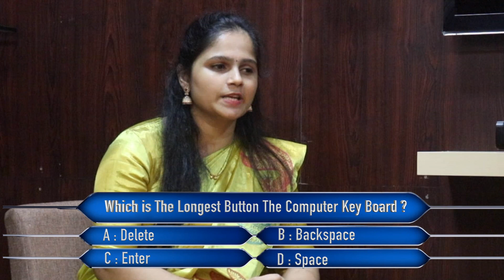Evaru Meelo Koteeswarulu || Who Wants to be A Millionaire Yelugu Version by AnvithaVlogs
AnvithaVlogs AndhraPradesh Telugu The Telugu Youtube Version of Who Wants to be a millionaire is a idea to entertain the telugu audience across the world with this version of some realistic questions and current trending topic of politics in the state of Andhra Pradesh. this worlds famous show is also called as meelo evaru koteeswarulu which have some unique identity than many other telugu tv shows in the telugu language across many tv show today.

I hope you will enjoy this video and share this with your family and friends

meelo evaru Kotiswarudu by anvitha vlogs